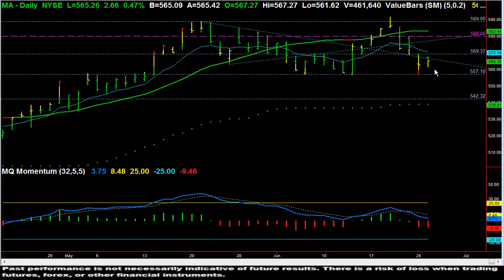MA Credit Spread Opportunities - June 25, 2013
discusses the Live Trading Room Trade of the Day that was made utilizing technology from ValueCharts®.  today!

Trading or investing carries a high level of risk, and is not suitable for all persons. Before deciding to trade or invest you should carefully consider your investment objectives, level of experience, and ability to tolerate risk. This content is subject to change at any time without notice, and is provided for the sole purpose of education and assistance in making independent investment decisions. ValueCharts.com has taken reasonable measures to ensure the accuracy of the information contained herein; however, ValueCharts.com does not guarantee its accuracy and is not liable for any loss or damage which may result directly or indirectly from such content or from an inability to access such information or any delay in or failure of the transmission or the receipt of any instruction or notification in connection therewith. Any past performance results are shown for illustration and example only, are hypothetical and as such have many inherent limitations. No representation is being made that any account will or is likely to achieve profits or losses similar to those shown. Past performance is not necessarily indicative of future results.